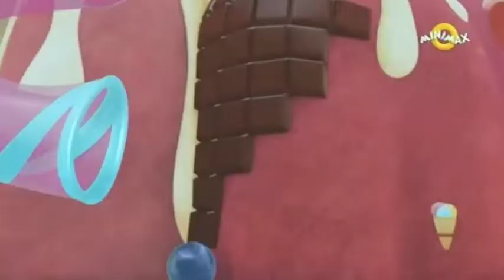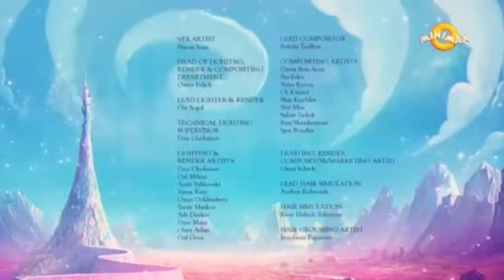Barbika Dreamtopia - Sezona 1 - Epizoda 5 - Najslađe putovanje priča o strpljenju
Barbi i njena mlađa sestra Čelsi putuju kroz hirovite svetove Dreamtopije. Očima Čelsijeve mašte, gledaoci istražuju ukusne i divne svetove i upoznaju živopisne likove koji tamo žive.